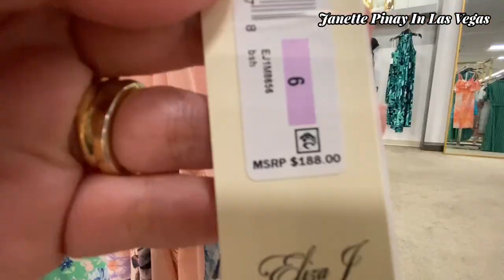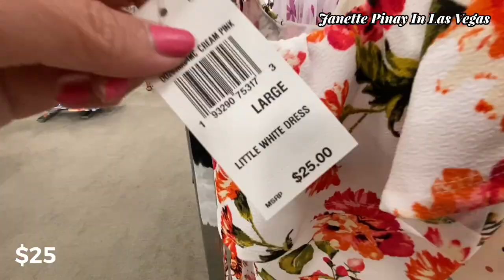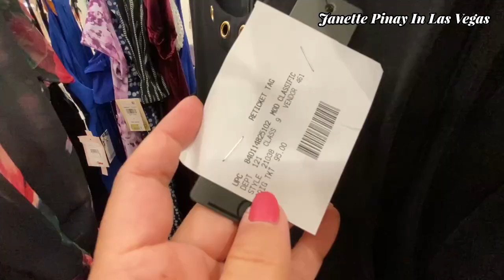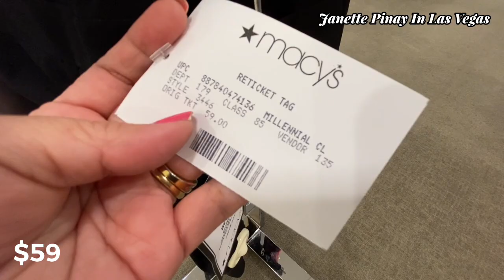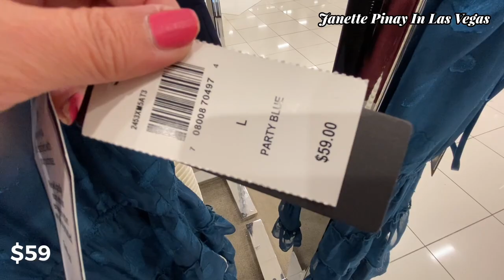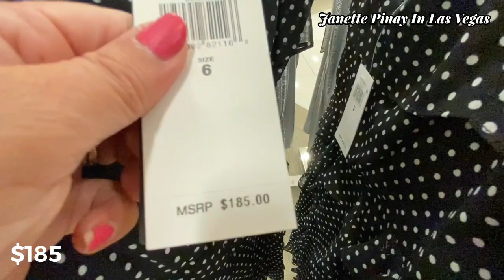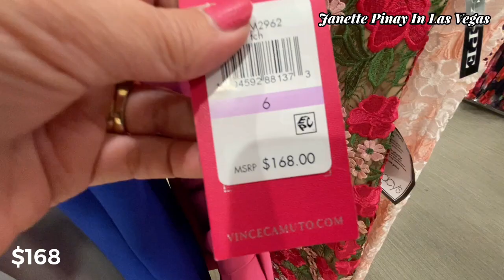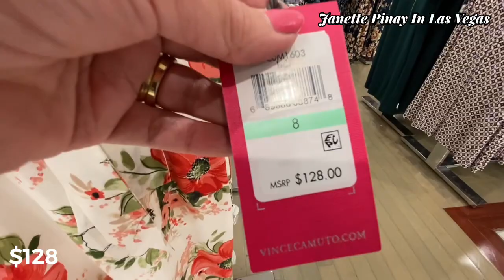MACY’S DESIGNER DRESS 👗 SUMMER COLLECTION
Hello Everyone! Shop with at Macy’s designer dress 👗 summer collection.